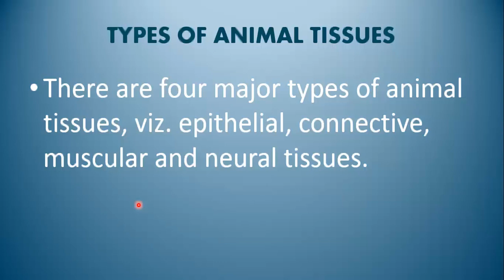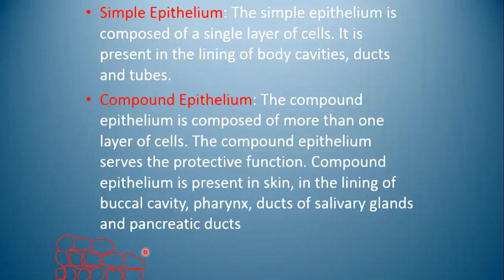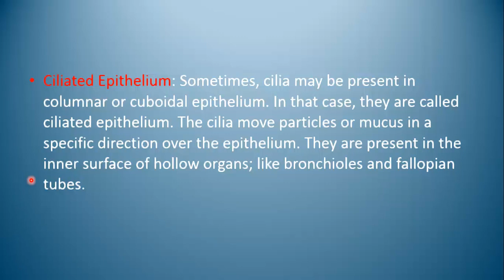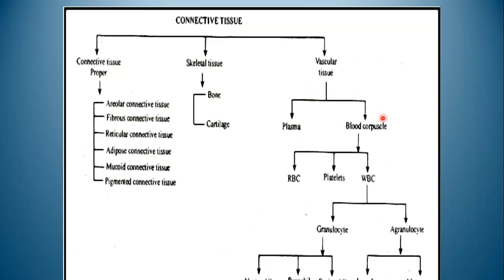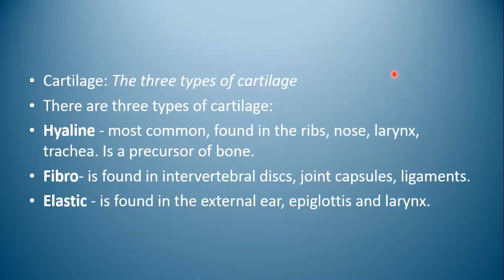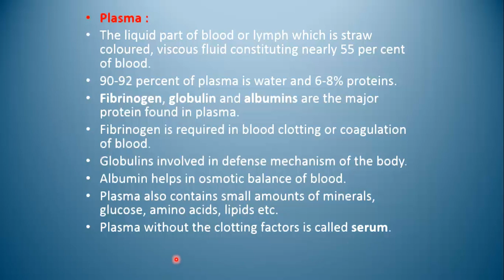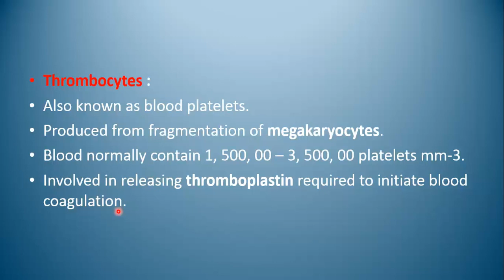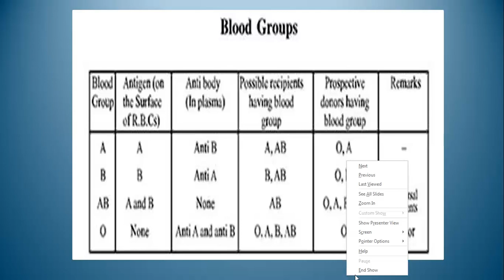ANIMAL TISSUES QUICK REVISION PART -1 CLASS IX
ANIMAL TISSUES- EPITHELIAL TISSUES AND CONNECTIVE TIISUES